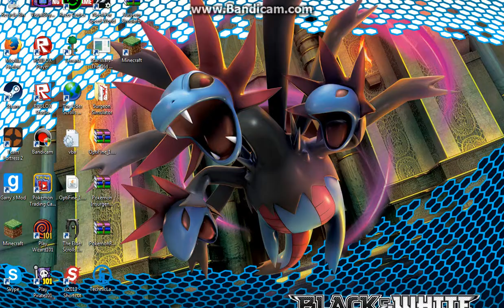Pixelmon ep10 part1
to sub or not to sub that is the question